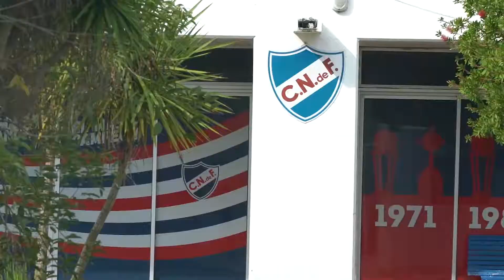Clip ganadores Gatorade 5v5 2018 / Los Céspedes y Los Aromos